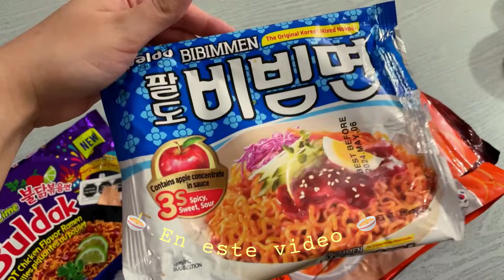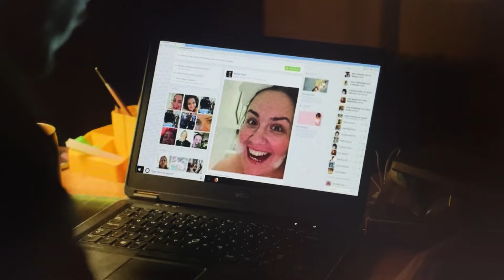Noche coreana con mis amigas🍜💗 Comimos mucho Ramen! Soju time 🍓